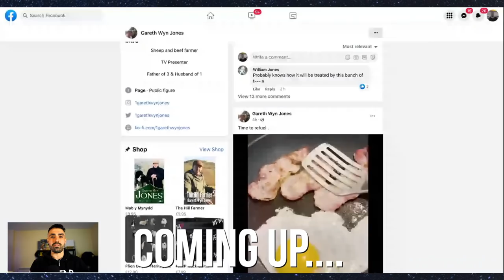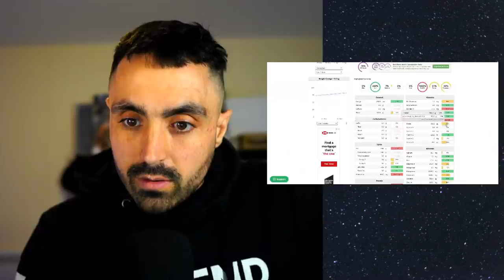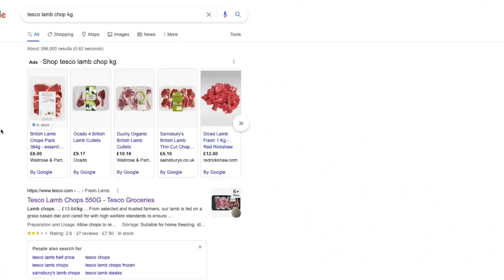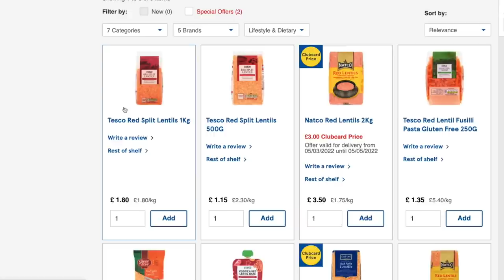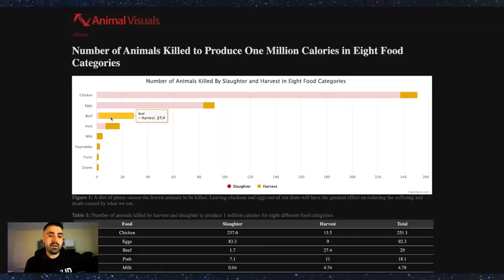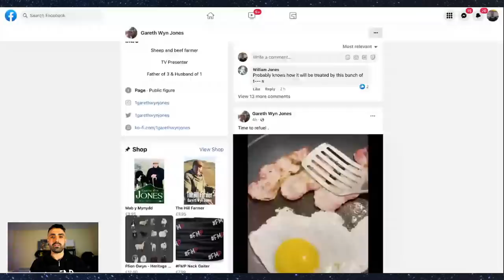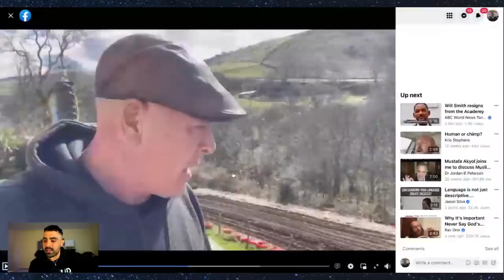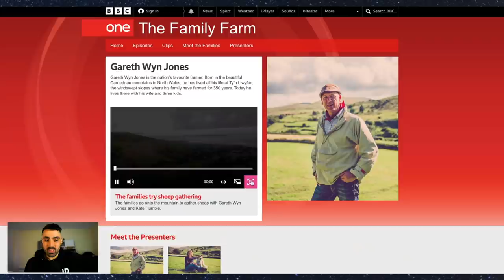This farmer was RIDICULOUS! (Reacting to My TV debate)